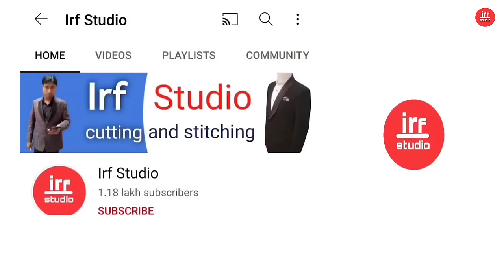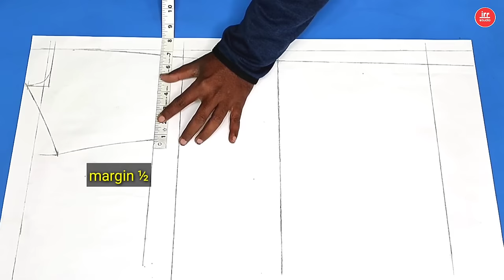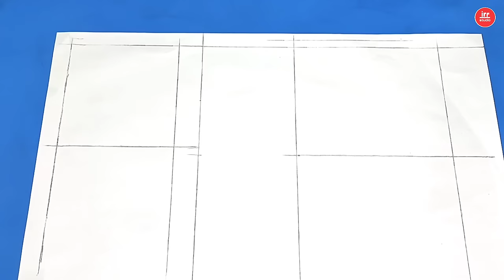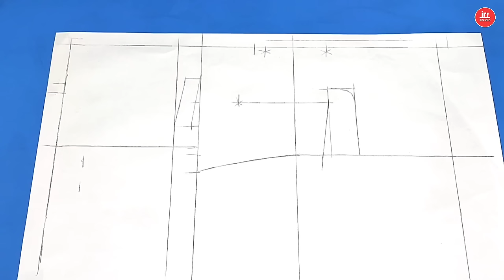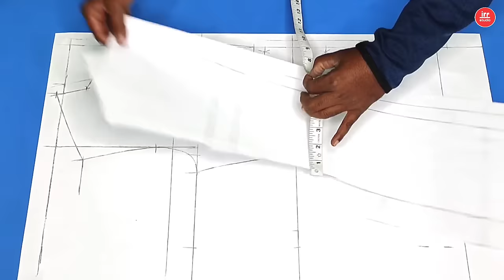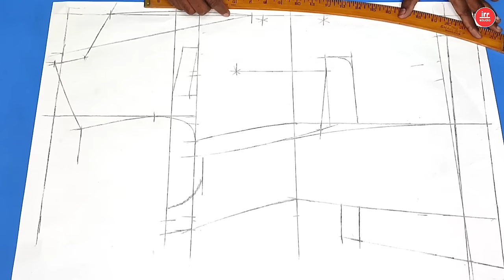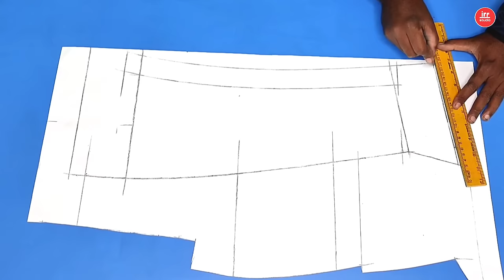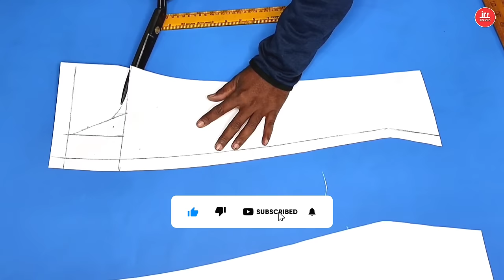Noch Lapel Coat Cutting | Single Breast Coat Cutting | S B 2 Button Coat Cutting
About video
Hello dosto is video me Maine aap ko bataya hai ki single breast coat cutting kaise karte hai ummid hai video aap logo ko zaroor pasand aaegi thank you so much